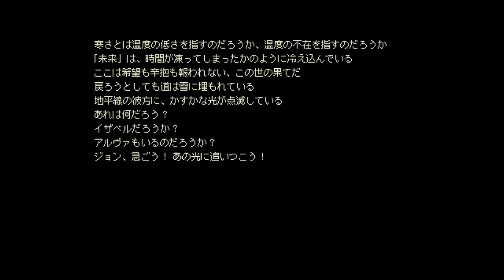◉Eastward実況プレイpart37◉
これがウルトラクイズちゃんですか
この前アルヴァが飲んでいたセックスオンザビーチ飲んだんですけど甘々でおいしかった